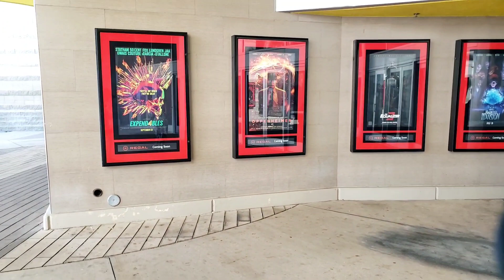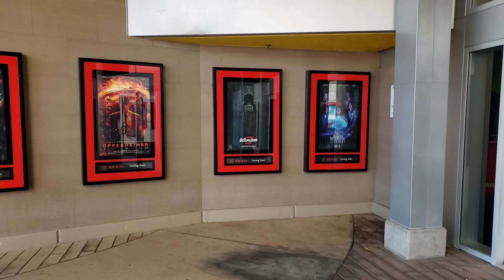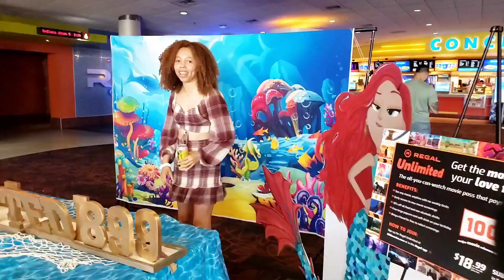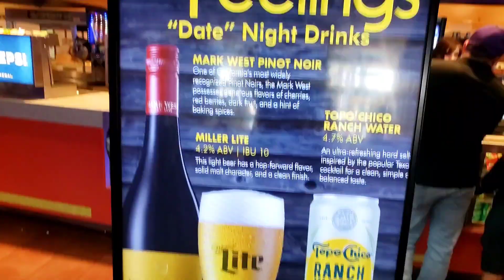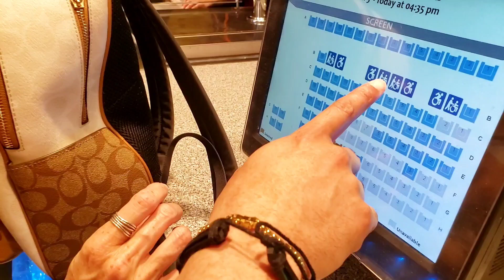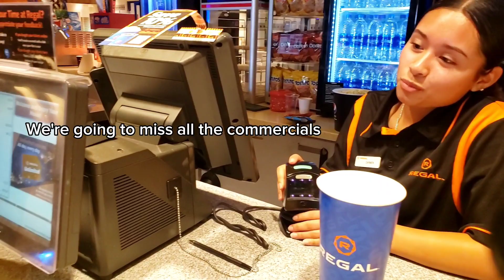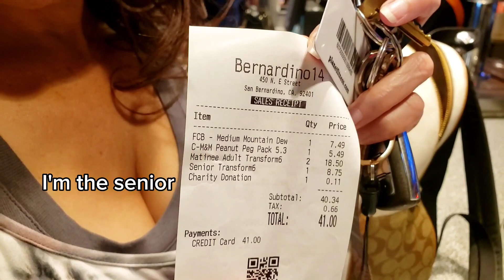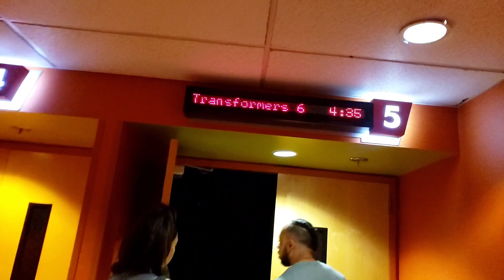Transformers: Rise of the Beasts Movie Trip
Well...
I once again forced my family to come with me to the movies. We saw Transformers: Rise of the Beasts. I was excited to see the film; I had heard nothing of the reviews, but a Transformers movie is a Transformers movie...so there would be action, and that's what I wanted to see. I will dive deeper into my feelings about the movie and my honest feedback. All and all, Rise of the Beasts was a popcorn flick. The action builds up towards the middle of the film, the actors play their roles, and the writing is okay, but I sometimes get lost in the plot and direction. It feels like the movie was rushed, and many plot points weren't too thought threw, or the script could have cooked in the oven for a bit longer. Mirage was the most entertaining character, the music was a 10/10, and I wish I could have reminded the final fight sequence because it was entertaining.

We are the Kennedy's and we are a sarcastic intellectual people. Comedians, in our own ways. My mother especially thanks you for all the support and love haha